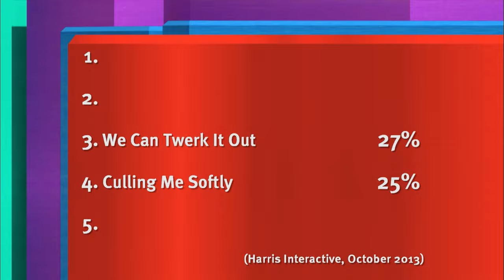How Does Paul Foot Find His Way Home? | 8 Out of 10 Cats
Oh cull all ye faithful. Badgers and TB are the big news stories of the week.

 statistics.